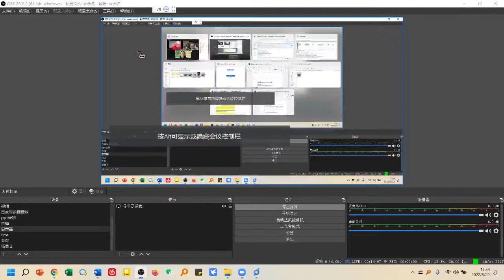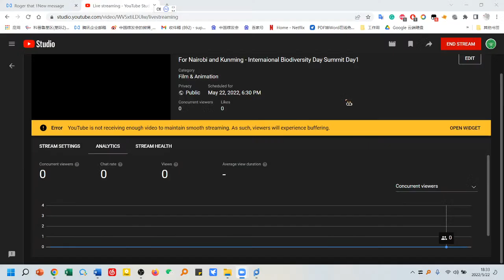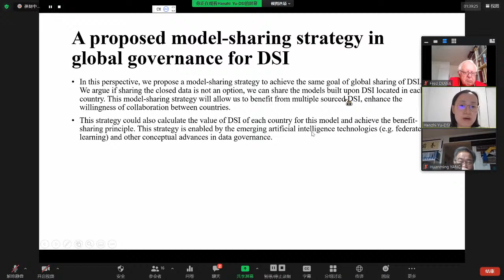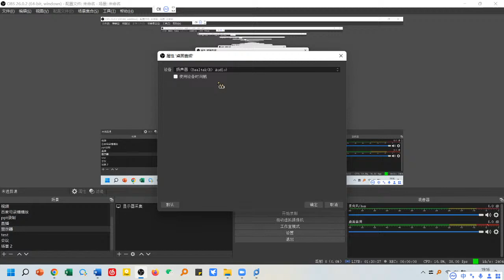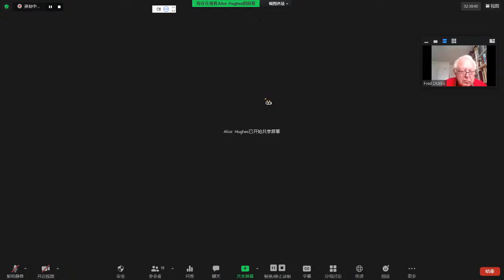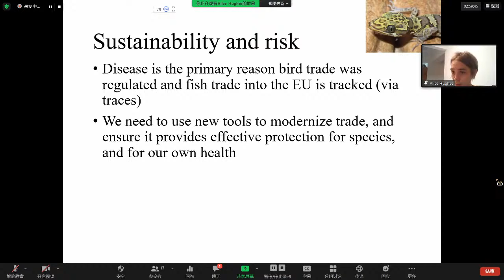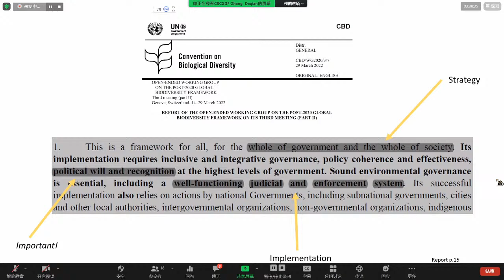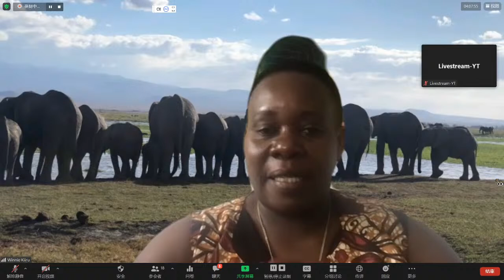For Nairobi and Kunming - Internaional Biodiversity Day Summit Day1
"Building a common future for all life" is the 2022 International Day for Biodiversity slogan. Sustainable development faces multiple challenges, and biodiversity is the answer to many. From nature-based solutions to climate, health issues, food, and water security, and sustainable livelihoods, biodiversity is the foundation on which we rebuild.
The China Biodiversity Conservation and Green Development Foundation will carry on the action from last year and host the 5.22 World Biodiversity Day- For Nairobi and Kunming.
Day 1Topics includes Illegal Wildlife Trade, and Digital sequence information.